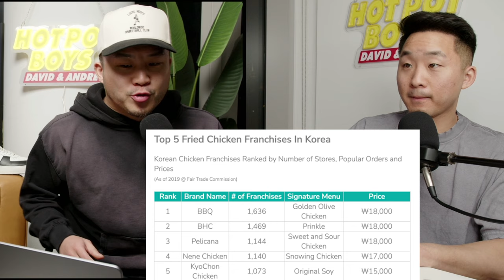$50 Korean Fried Chicken In New York!